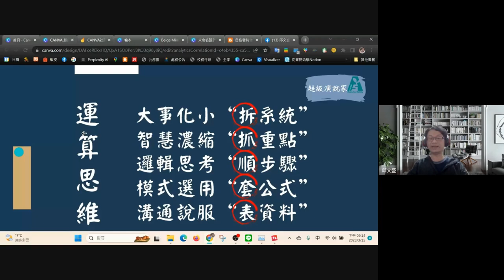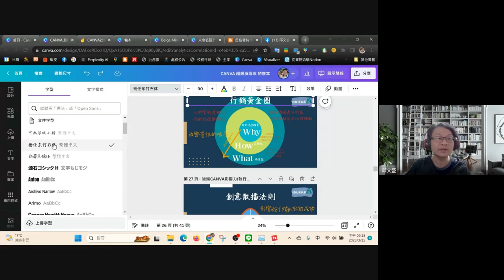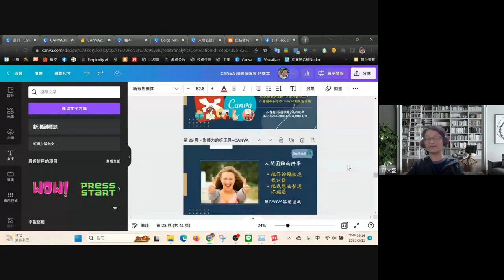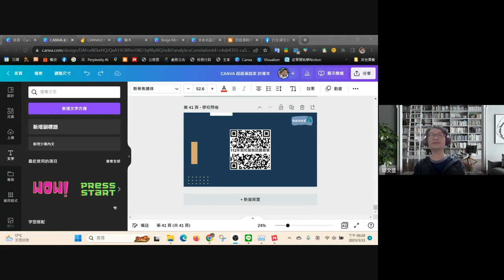老師必學─讓孩子直達課綱核心的終身學習心法：Xmind+Canva -22回答自行問題與感謝課程參與